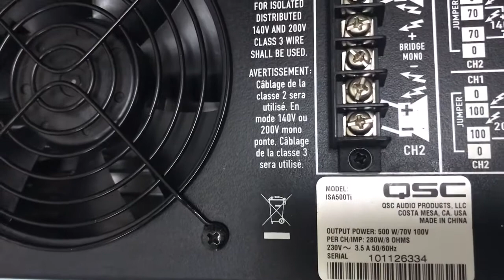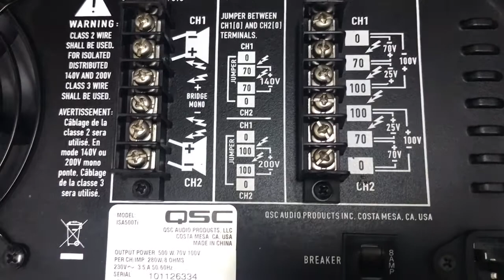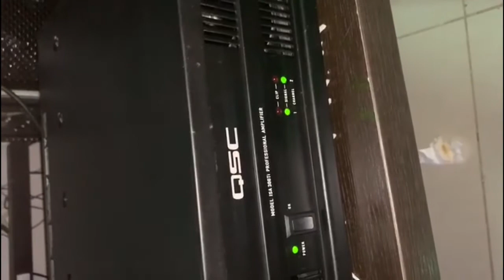UNBOXING QSC ISA500TI professional power amplifier